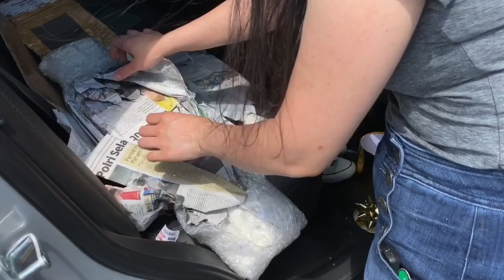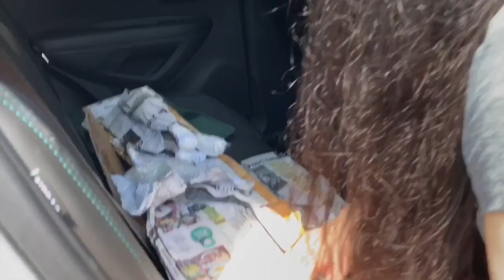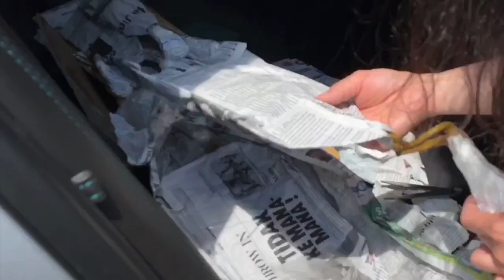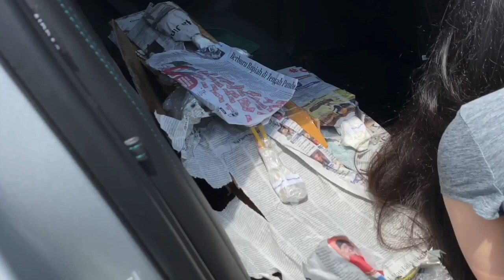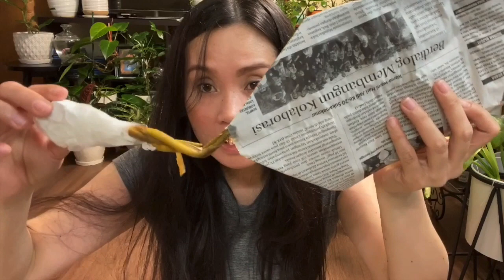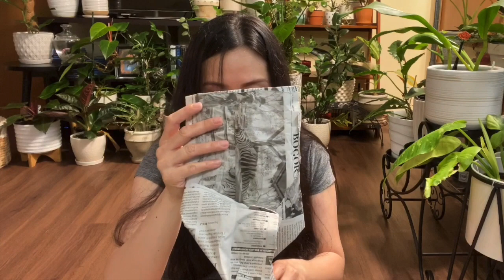Dead Rare Houseplants from Indonesia // International Plant Buying Worth It???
Hey!  friends ,heres my first time and my friends buying plants Indonesia just thought you may want to see it in case you are thinking to order some . This was from Ornamental Plants  , shipping was fast enough . Yet still none of all the plants survived. We spent total of $635 for the 3 of us thinking  its going to make the plant alive here, but sadly not.
I packing was good and sellers just the way it was probably handle during travel and customs was not good. Thats all pretty much I can say . I hope you find this video helpful and give you idea incase you plans ordering in the future.

How To Make Plant Love You

Sun Visor Hats for Women Wide...

SQOWL 4inch succulent ceramic pots

GEEKOTO Ring light

Levoit Humidifier

Furniture Moving Kit-

Sand Mine Self Watering Planter

Organic Leca Clay Pebbles

Hydroton Original Clay Pebbles

Idyllize 10 Pieces of 6 Inch Clear Thin Deep Plastic Plant Saucer Drip Tray for Pots (6'')

General Hydroponics Flora Grow,...

Digital PH Meter PH Tester 0.01...

pH Test Strips 125ct - Tests Body...

10 Pack of 10ml 10cc 2 Tsp. Oral...

HealthandOutdoors Super Thrive Vitamin Solution Plant Food, 4 oz

VIVOHOME 10"x20.75" Waterproof...

Sphagnum Moss 12 Liters New...

Asvert Long Spout Watering Can Pot, Rustic Retro Textured Gardening Tools 1.7Liter (White Heart Shape)